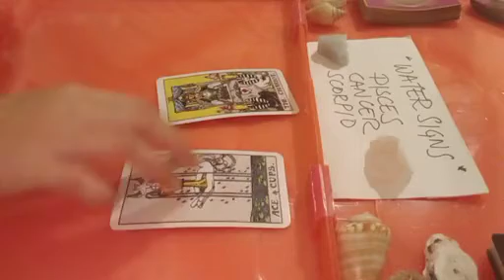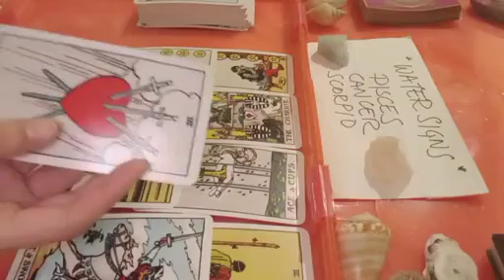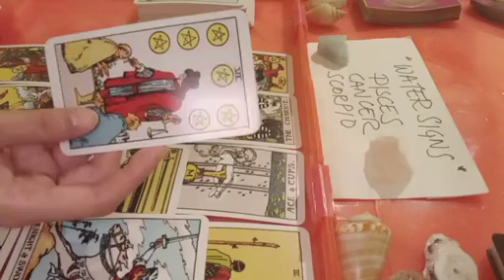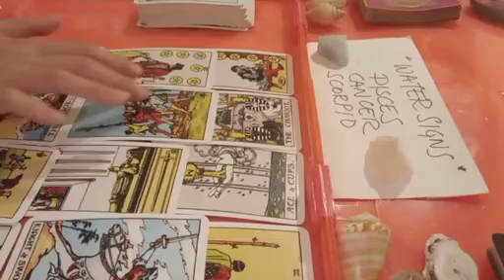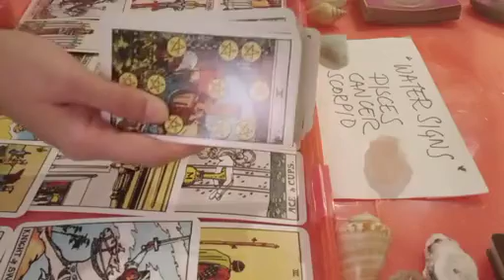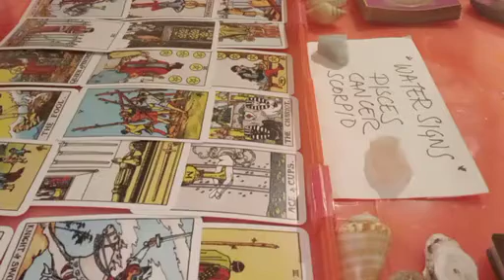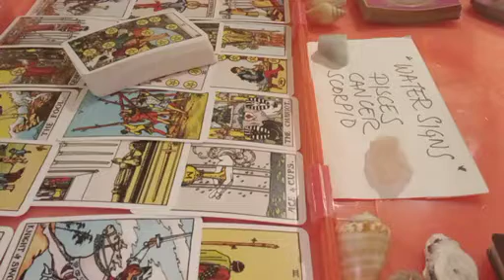scorpio ⏰️ THIS WILL HAPPEN TO YOU WITHIN 24 HOURS AND...⭐️ MAY 2023 TAROT READING TODAY